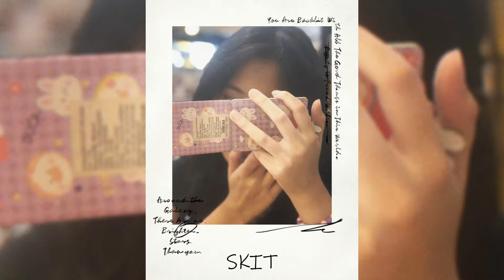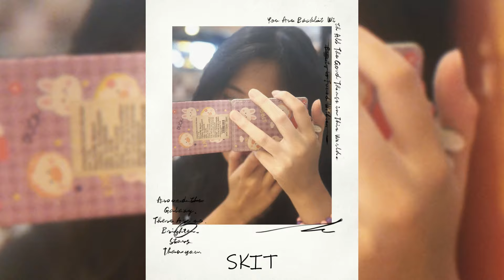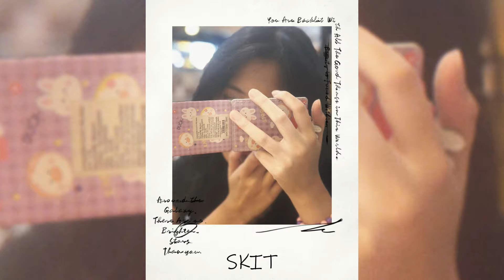PUN - (Skit) | Cover By PJ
PUN - (Skit)

Artist : PJ
Lyrics : Pun PJ

Producer : PJ
Mix&Mastering : PJ